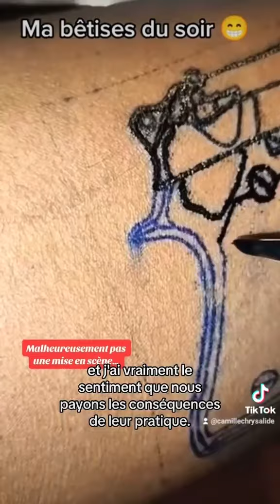Les encres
Je fais des tatouages, des blagues et pleins de trucs, on se retrouve sur les réseaux, tape simplement mon nom : Camille Chrysalide